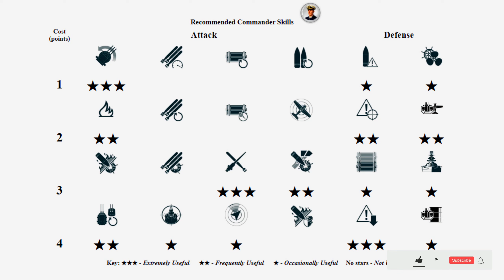Cruiser Salem: [N0CAP] on map Sleeping Giant - World of Warships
Salem: 343k damage, 5 ships destroyed - World of Warships
Salem is a US American tier X Cruiser.
The Salem is part of the US American Cruiser line.
A Des Moines-class heavy cruiser. Her main battery mounts were equipped with an auto-loading mechanism, which provided her with the greatest firepower among ships of her type. The cruisers advantages included advanced radar equipment, powerful AA artillery, and reliable horizontal armor protection.

Battle Stats:
Version: 0.11.8
Server: NA
Time: 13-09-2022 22:28:41 EU TIME
Player: capitankelvinxD [N0CAP]
Ship: Salem
Damage: 343869
Destroyed ships: 5
Map: Sleeping Giant
A combination of various routes amid the islands. A body of water somewhere near China.

Medals: 6
Ids Achievement First Blood Medal, Ids Achievement Support Medal, Ids Achievement Main Caliber Medal, Ids Achievement Instant Kill Medal, Ids Achievement Warrior Medal, Ids Achievement Dreadnought Medal,